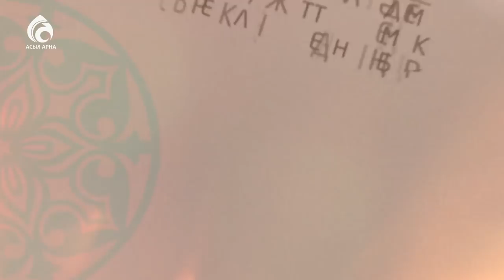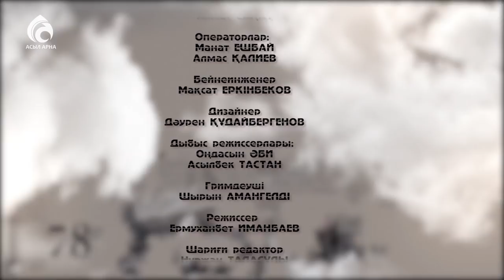Актер Азамат Сатыбалды \ Балалық шаққа саяхат \ Асыл арна